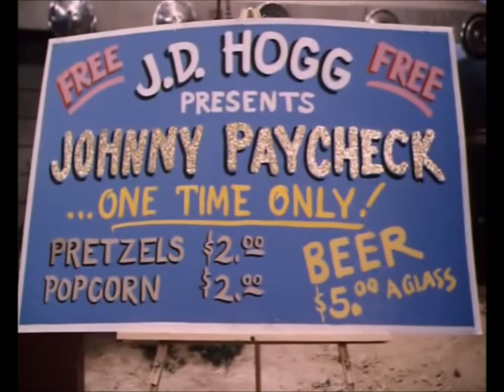Johnny Paycheck at The Boar's Nest